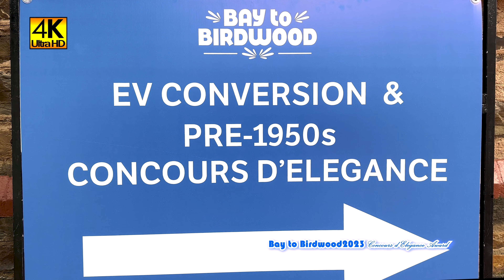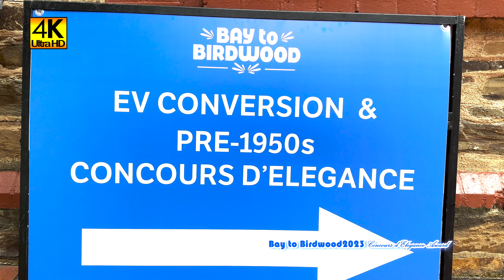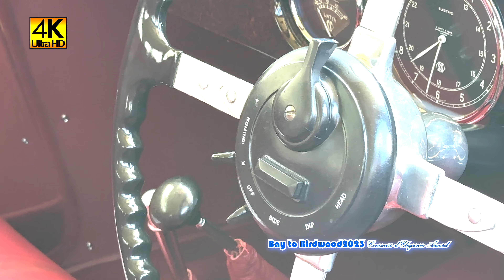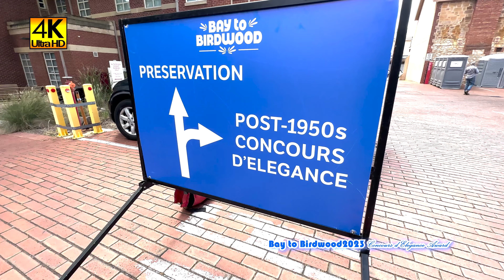Concours d'Elegance Award2023 - Event tour | Bay to Birdwood2023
The Concours d’Elegance Award is the most prestigious award presented at the Bay to Birdwood. It follows the original Concours d’Elegance format in that the overall appearance of the vehicle and passengers is judged.
Established at the very beginning of the event in 1980, the Award has been won by some of the finest historic vehicles in Australia.
The finalists will be judged by the technical experts. The vehicles are assessed on a number of areas including paint, engine bay, interior, and overall effect. The dress of the entrants is judged according to how closely their appearance is associated with the era of their vehicle. All finalists receive a certificate and the overall winner receives the prized Concours Trophy.
The primary scoring system is broken into three parts:
the vehicle
the occupants’ attire
the overall effect of the vehicle/occupant(s).
The entries gaining the highest combined scores are announced as finalists.